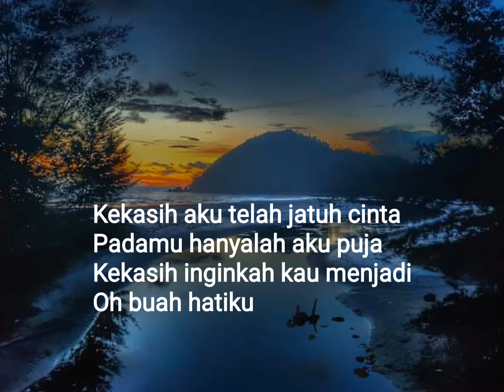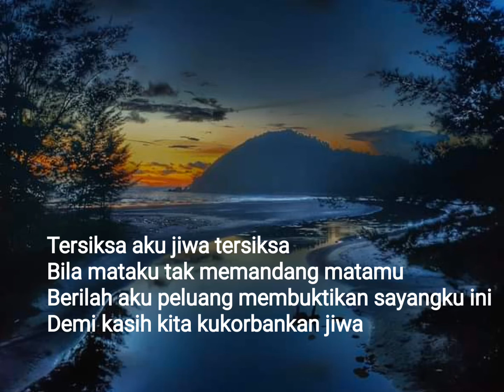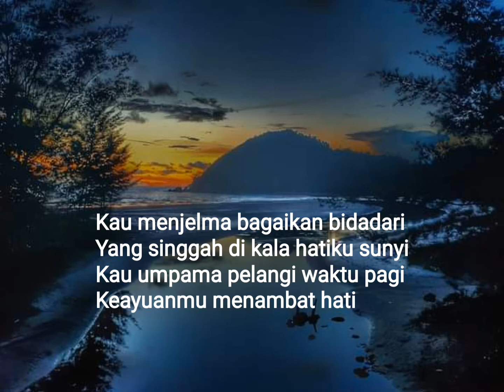Arrow tuju tuju Rindu (Lirik)